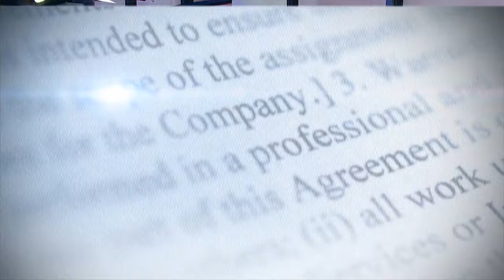Resumen de noticias Matinal con Wendy Gil 22/3/2022